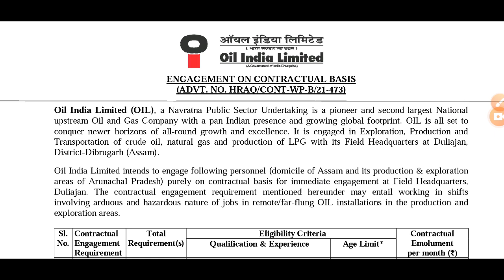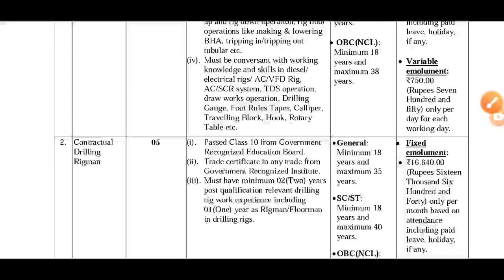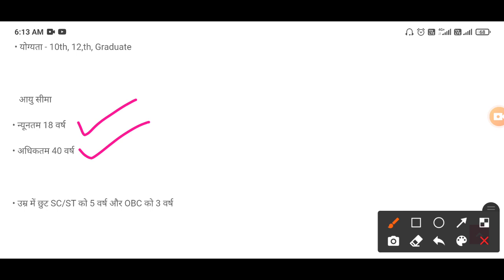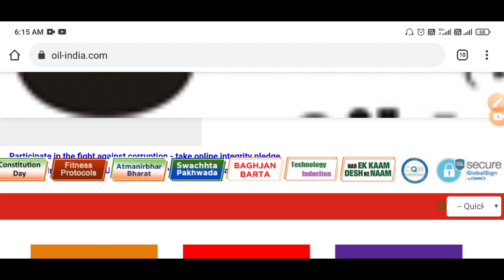NEW VACANCY 2021 || 10TH PASS NEW VACANCY 2021 || 10 TH PASS GOVERNMENT JOBS